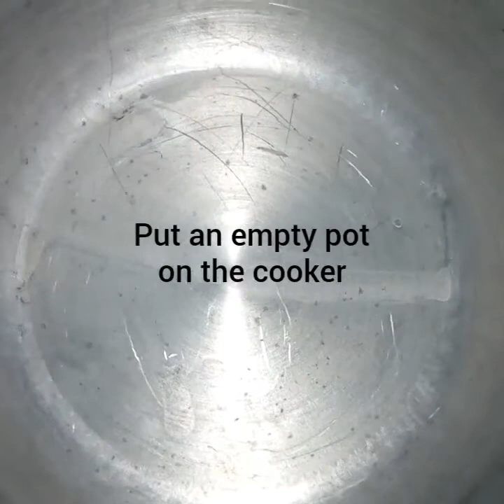HOW TO PREPARE NIGERIAN GARDEN EGG SAUCE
Garden egg sauce is an healthy food. It's a sauce popularly prepared by the Yoruba people of Nigeria. It can be served with cooked yam,cooked unripe plantain and cooked cassava roots.

INGREDIENTS:

Garden egg

Blended pepper & tomatoes

Palm oil

Onion

Salt & seasoning cubes

Crayfish

PREPARATION:

1. Divide each of the garden eggs into two,add the garden eggs in a pot filled with water,add a little salt,stir and cover to cook for 5mins.

2. Heat the palm oil in a sizeable pot,add the ingredients (chopped onion, blended pepper & tomatoes,salt, 2 cubes of seasoning cubes and crayfish) stir and let them cook a bit.

3. Add the smashed garden egg to the sauce,stir together. Turn off the heat and serve immediately.